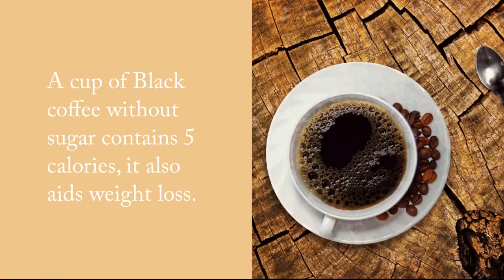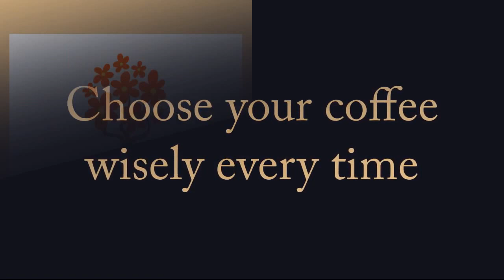Is coffee healthy?